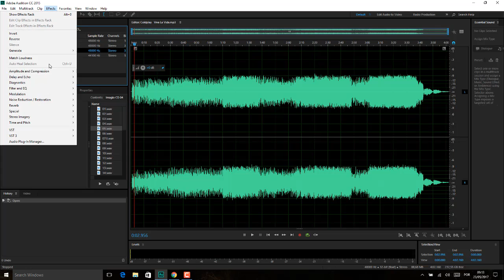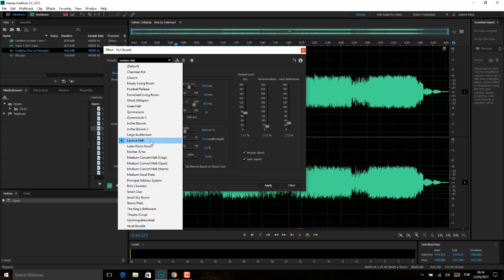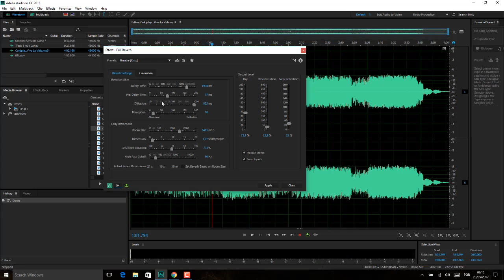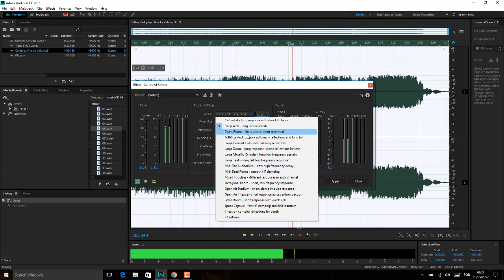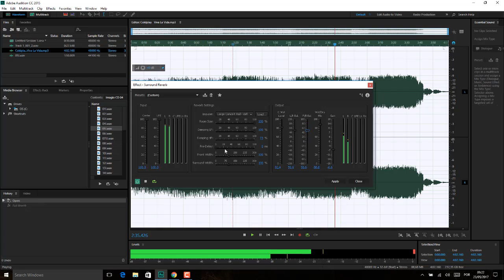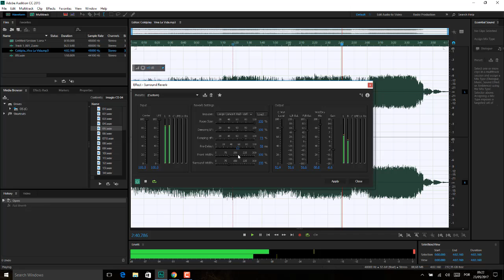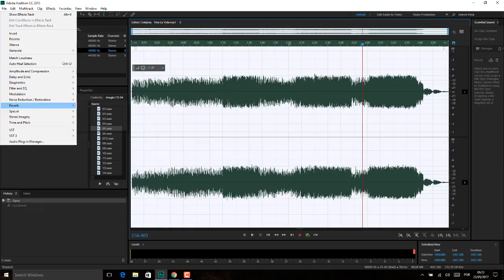Adobe Audition Aula 44 MENU EFFECT AULA 13 EFEITOS de REVERBERACAO REVERB AULA 02